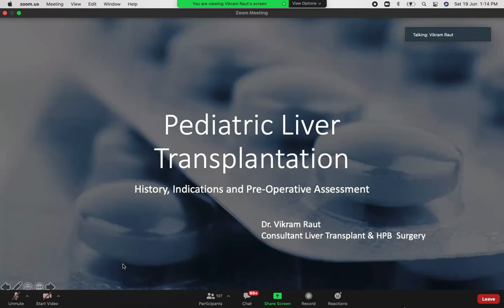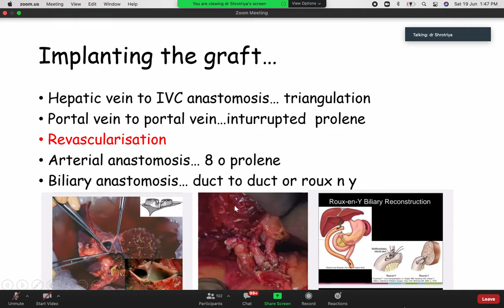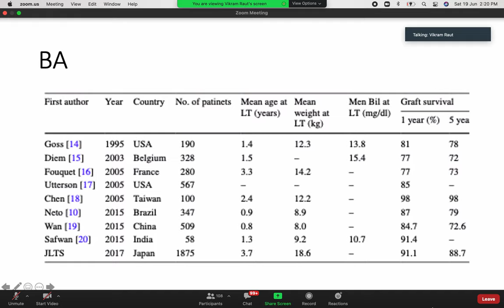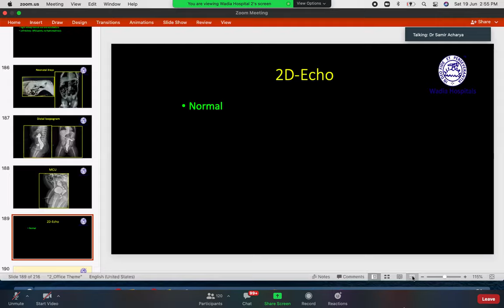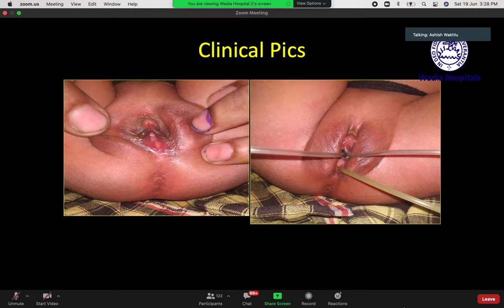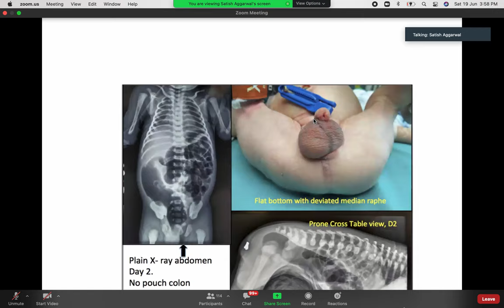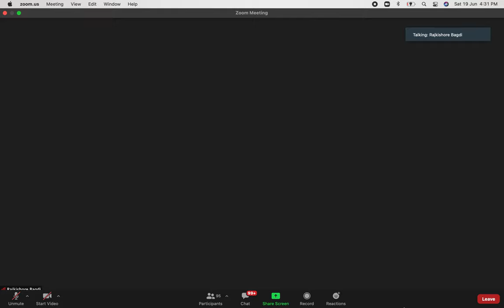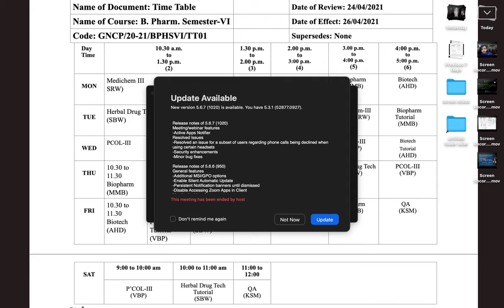lecture at 2021-06-19 at 1:12:51 PM